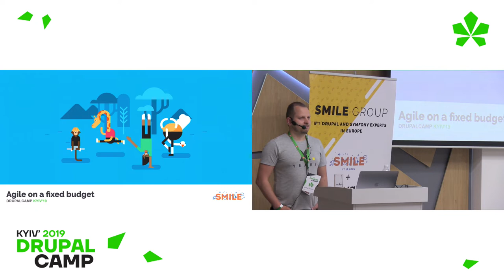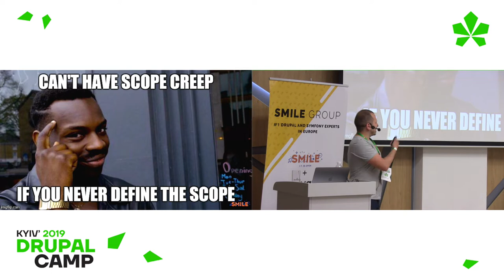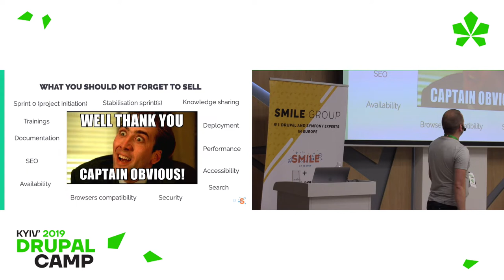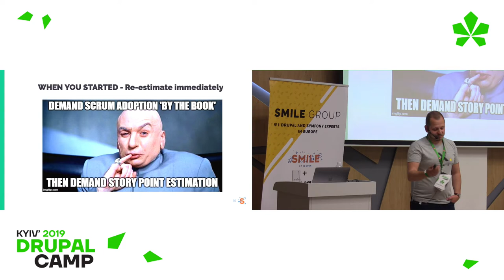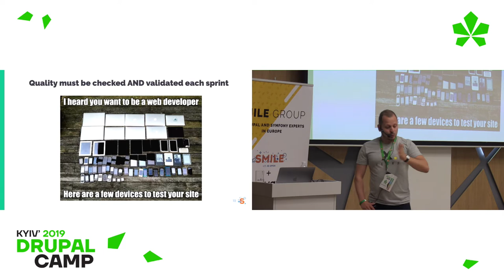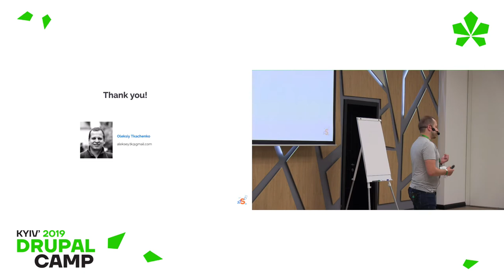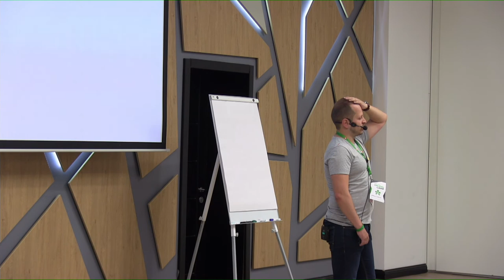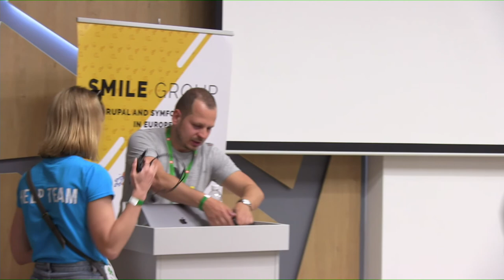Aleksey Tkachenko - AGILE ON A FIXED BUDGET